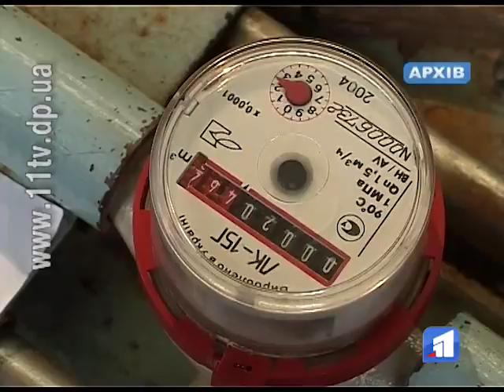У «Дніпроводоканалу» новий директор